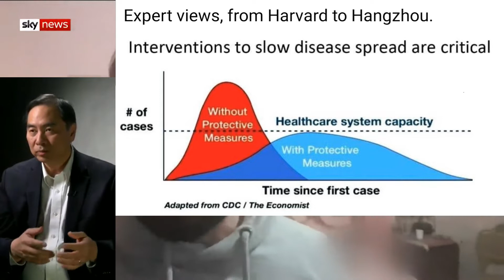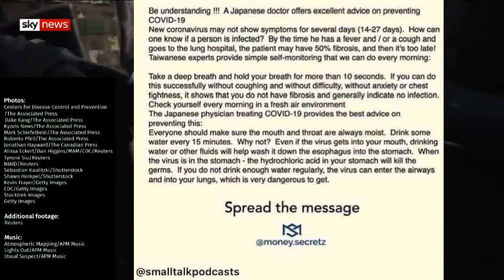How to deal with the virus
Learning from Italy's experience